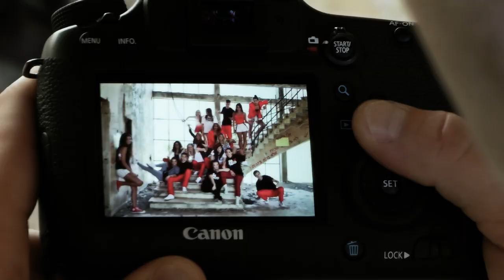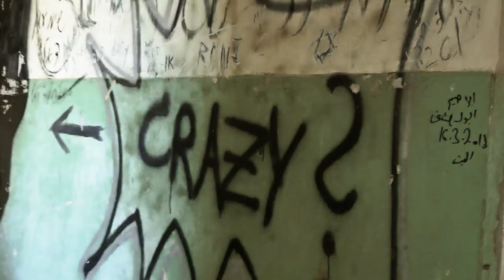Tabasco Team | Photo Session | Nissan Saba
Music by Henrik Schwarz, Jesse Rose, Black Rose, Luisa Gerstein - Sky